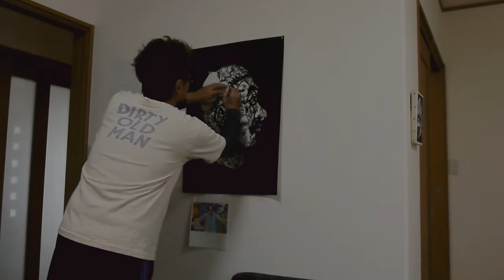動画で見る、「切り絵で描くワイドナショーの光と影」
【ごあいさつ】
画家の八田員徳です。
切り絵による作品を作ったり、切り絵によるライブパフォーマンスをやったり、似顔絵を描いたり、自宅アトリエで絵画教室をやったりしています。
この動画では絵画や美術に関心を持っていただけるようなお話をしゃべります。

この作品のような集合切り絵肖像画「Faces in Face」について

【内容】
フジテレビで放送中の人気番組「ワイドナショー」に12月20日、切り絵アーティストとして出演させていただきました。その際、紹介させてもらった作品のメイキング動画をお見せします。

【お願い】
これからもアートや絵画についていろいろなお話をします。
皆さんが取り上げてほしいテーマや感想があれば、どしどしコメントをお書きください！！
ー－－－－
Hachiのブログ「そのパン美味しそうやなあ。」

【無料ダウンロード有♪】Hachiオリジナル１２支切り絵の型紙

Hachiのメールマガジン「自分を好きになるためのアートレター」

切り絵アーティストHachiへの作品ご依頼・お問合せ